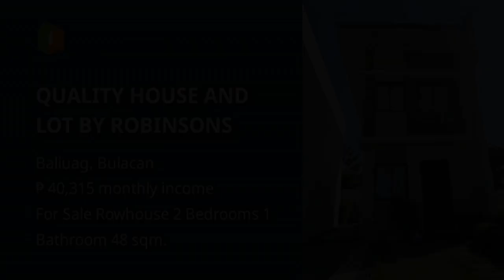QUALITY HOUSE AND LOT BY ROBINSONS